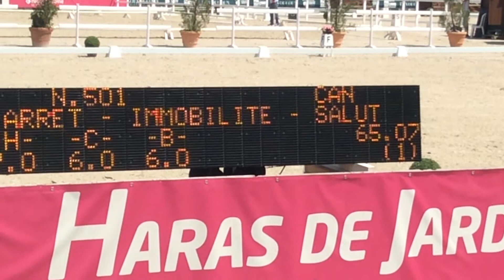Candy Jardy CIC*** 2015